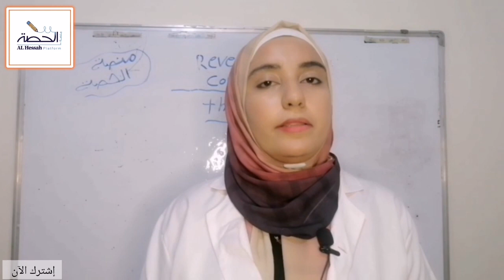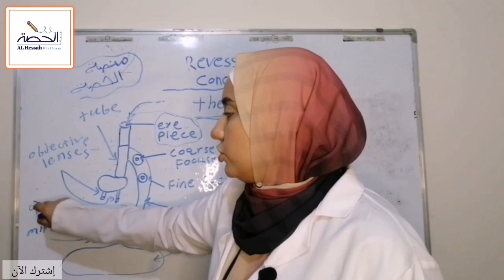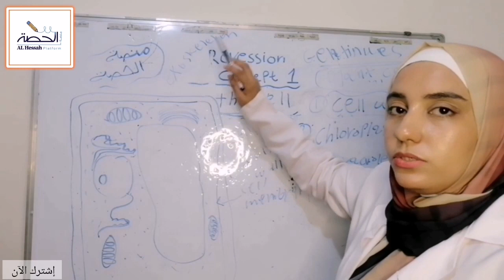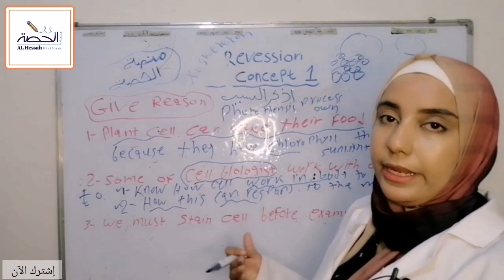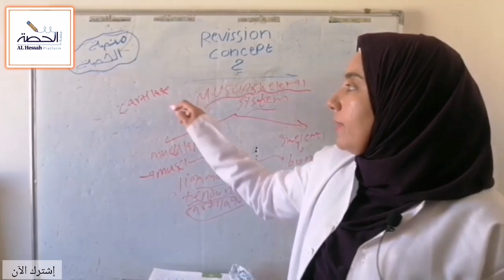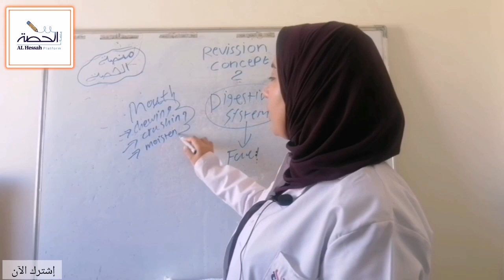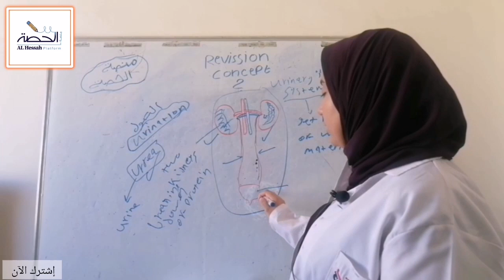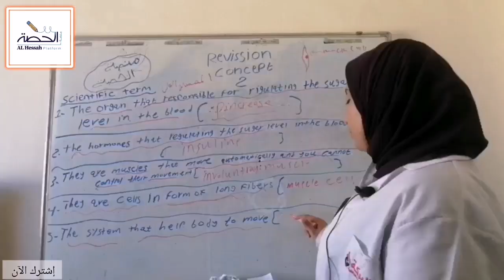أفضل مراجعة شهر | Science | الصف السادس الإبتدائي | أ/ أمل رفعت | منصة الحصة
أفضل مراجعة شهر | Science | لمنهج Grade 6  : 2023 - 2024 | الوحدة الأولى
محتويات/أجزاء الحلقة:-
00:00 : 58:37 مراجعة Concept 1
58:37 : 2:07:53 مراجعة Concept 2
لحجز كورسات ودروس منصة_الحصة ؛ واتساب: 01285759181
أقوى البرامج التعليمية في جميع المواد الدراسية 👇🔥